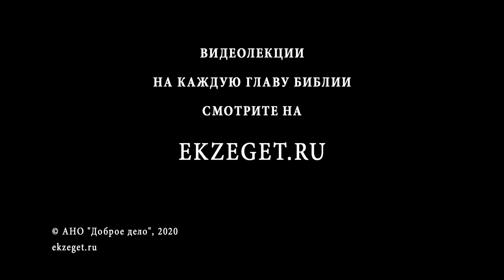Что такое распускающаяся улитка? (Псалом 57, Стих 9). Священник Алексей Волчков. Толкование Псалтири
В сегодняшнем видео со священником Алексеем Волчковым рассуждаем на тему трудных мест в Библии, говорим о том, что такое распускающаяся улитка, о которой сказано в Псалме 57, стихе 9 и касаемся следующих тем:

🔸Об нечто угрожающем в этом стихе
🔸О необычности 57-ого псалма
🔸О призвании Божьих кар на тех, кто заслуживает наказание
🔸О переводе РБО этого стиха
🔸О еврейском переводе
🔸О славянском переводе
🔸О еврейском слове "шаблюль"
🔸О смысле слова "распускающаяся" в ключе этой фразы
🔸О том, почему Михаил Георгиевич Селезнев использует слово "выкидыш" в переводе
🔸О том, почему в славянском переводе заменили эту фразу другой